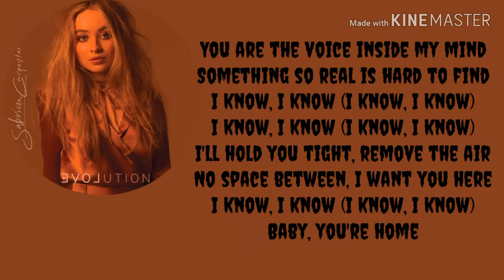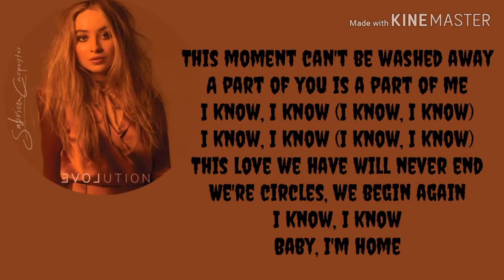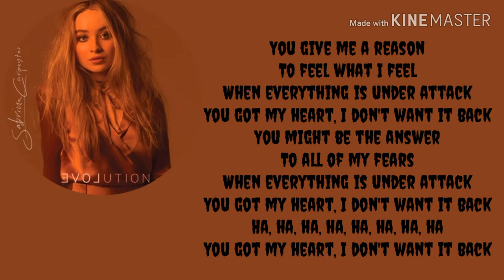Sabrina Carpenter - Don't Want It Back (lyrics video)